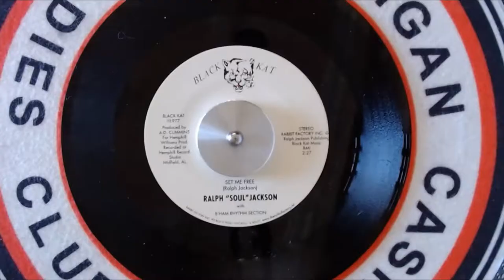Ralph Soul Jackson - Set Me Free - Northern Soul